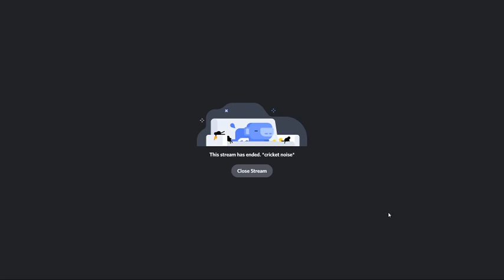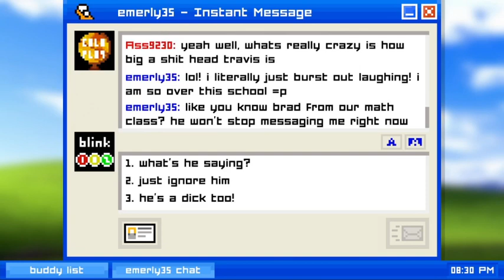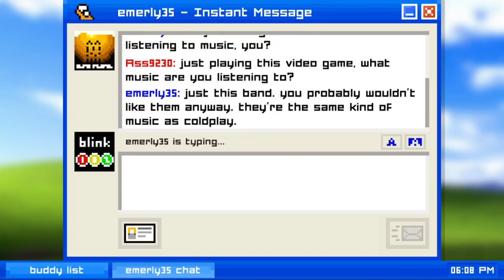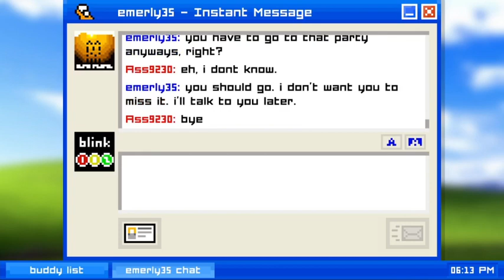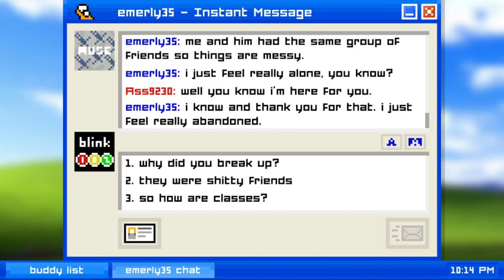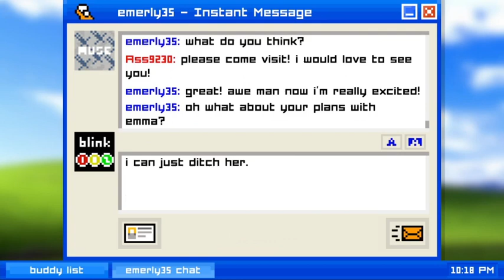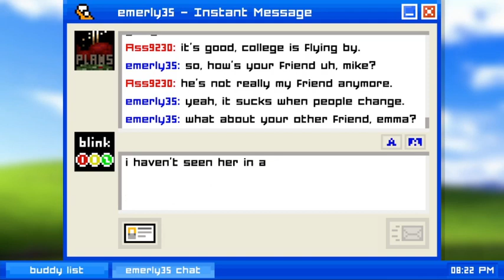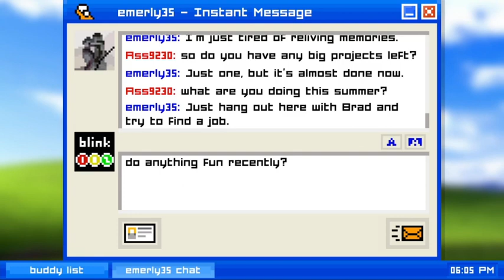John Dominic and Orange play Emily is Away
hahaha funny